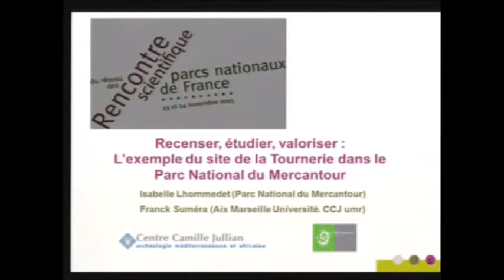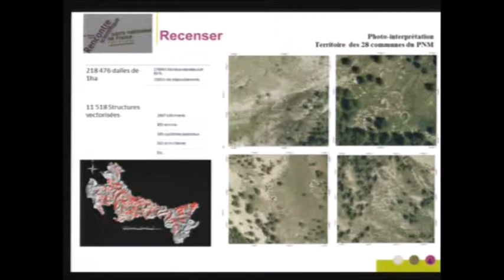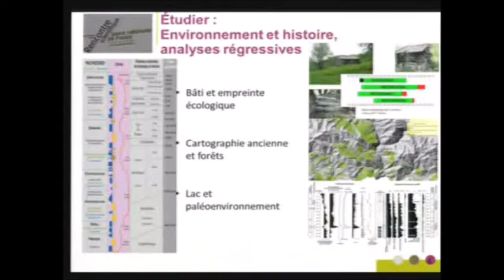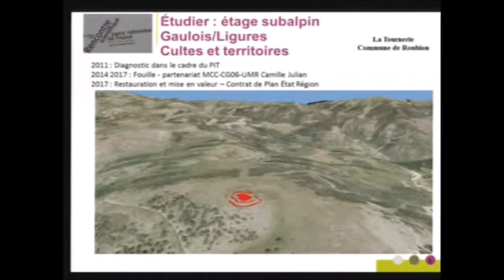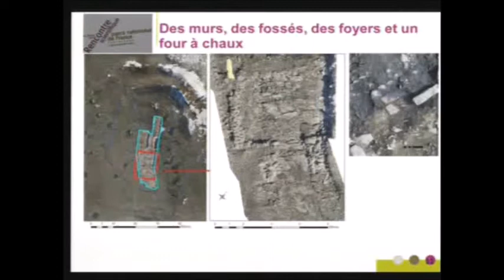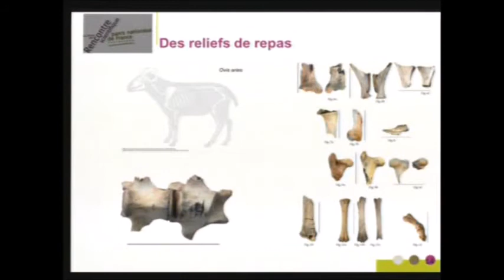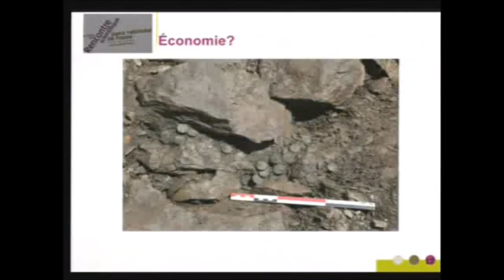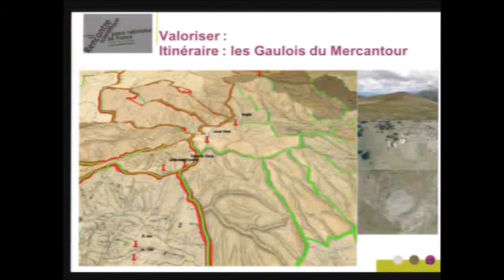Le site archéologique de la Tournerie (Mercantour) - Rencontre scientifique 2015 des parcs nationaux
D'un Programme Collectif de Recherche à une opération de recherche archéologique : l'exemple du site de la Tournerie dans le Parc national du Mercantour

Intervenants : Isabelle LHOMMEDET (Parc national du Mercantour), Franck SUMERA (Direction Régionale des Affaires Culturelles de Provence-Alpes-Côte d'Azur, Conseil scientifique du Parc national du Mercantour)

En 2008, le Parc national du Mercantour s'investit dans un Programme Collectif de Recherche portant sur « l'usage et l'occupation sur le territoire Mercantour au cours de l'Holocène ». Le PNM intègre ce PCR dans un projet structurant son action en matière de patrimoine culturel, le Programme Intégré Transfrontalier Marittime-Mercantour (financements européens). Cette double programmation permet alors de travailler sur diverses opérations archéologiques portant sur des sites géographiquement choisis (entre 1800 et 2000 mètres d'altitude). C'est dans ce cadre qu'un diagnostic archéologique est réalisé sur le site de la Tournerie (commune de Roubion), qui laisse alors entrevoir un projet d'envergure. Depuis, deux campagnes de fouilles programmées ont été organisées sur ce site, désormais confirmé comme un lieu de culte monumental de l’âge du Fer, le premier de ce type fouillé dans les Alpes du Sud. La découverte de ce site remet en question les modes d'occupation du sol de cette période, dans un contexte géographique spécifique.

Rencontre scientifique du réseau des parcs nationaux
23,24 novembre 2015 à Agropolis International (Montpellier)